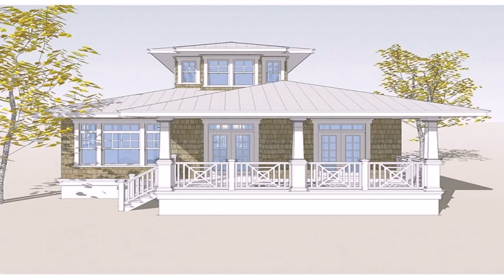Small Beach House Plans Free - Gif Maker DaddyGif.com (see description)